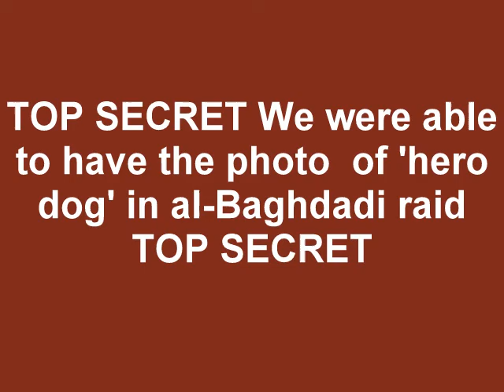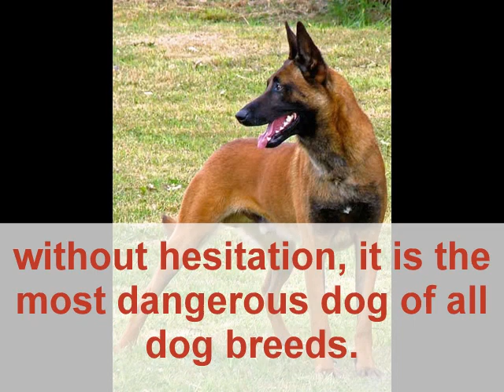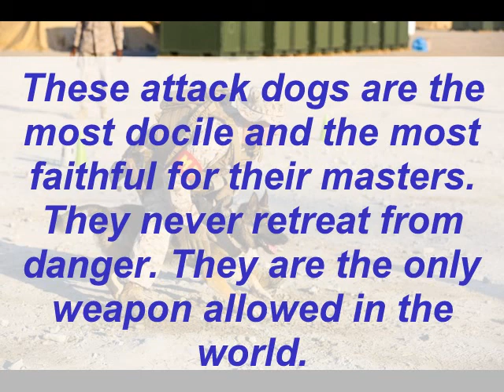TOP SECRET PHOTO of ‘HERO DOG’ in al-Baghdadi raid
if you want to raise a dog at home, I recommend the German shepherd to be more balanced and sociable than the Malinois shepherd. the only defect of the German shepherd compared to the Belgian shepherd is that he is less enduring and does not tolerate too much heat.